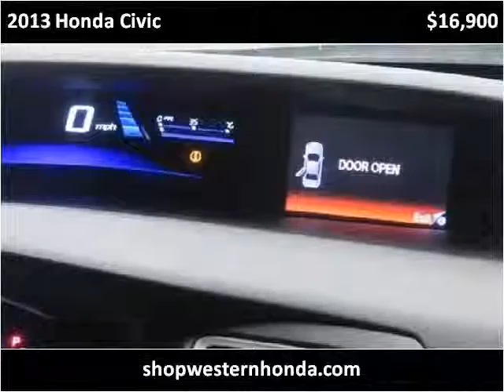2013 Honda Civic Used Cars Garden City KS